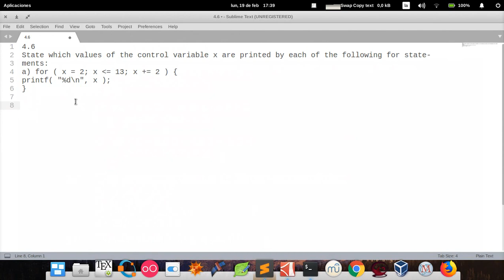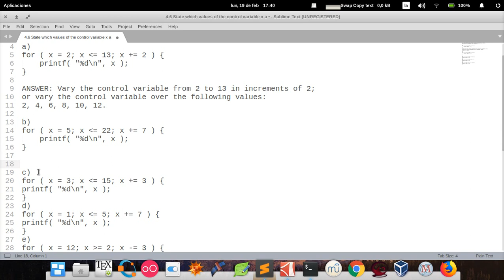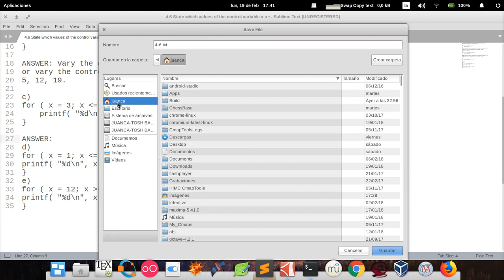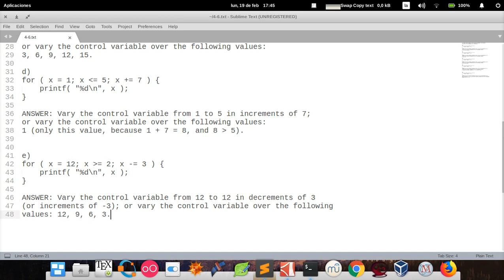C How to Program (6th edition) - Deitel & Deitel, exercise 4.6